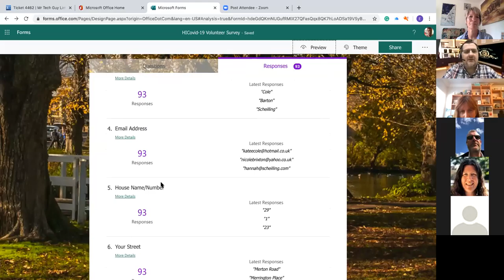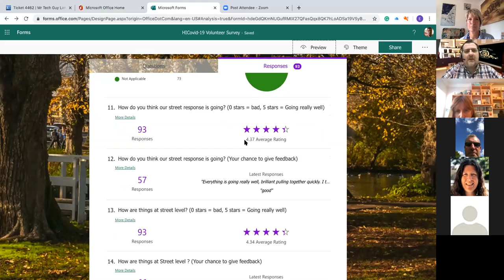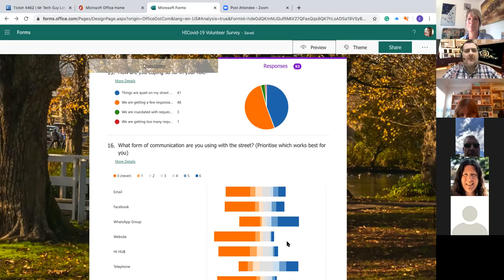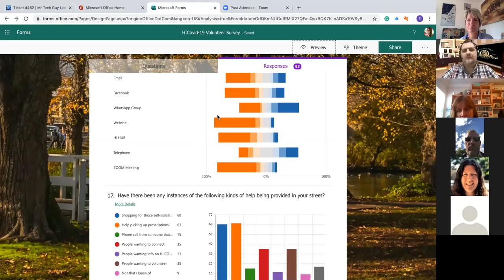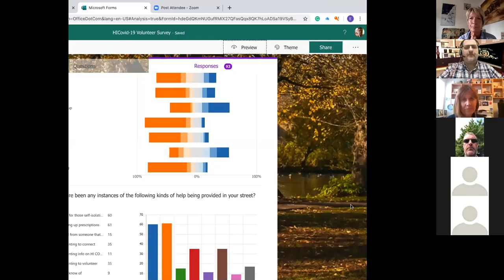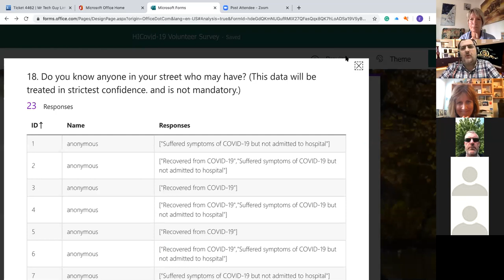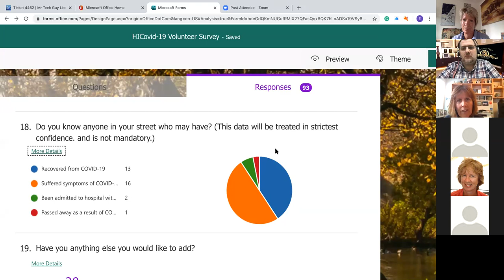HI COVID19 Volunteer Zoom meeting video 5 May 2020